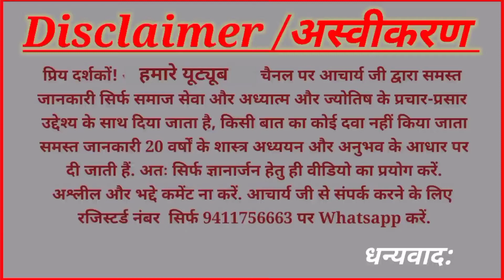सूर्य मंगल गुरु युति |Surya Mangal Guru Yuti |Sun Mars Jupiter Conjunction|Acharya Ashish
| सूर्य मंगल गुरु युति |
| Surya Mangal Guru Yuti |
| Sun Mars Jupiter Conjunction |
| Astrology |
| Acharya Ashish |
🌺Playlists🌺

|राहुकाल,Rahukal,पंचक|
|शुभमुहूर्त/Shubhmuhurt|
| नव ग्रहशांति यज्ञ |
|महामृत्युंजय जाप  |

instagram youtube पर
Acharyaashishmirdul